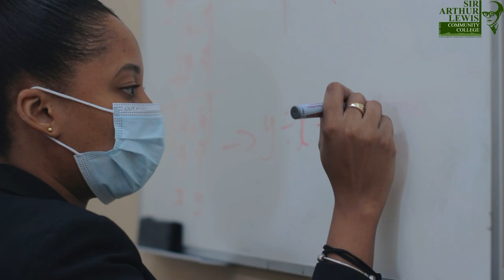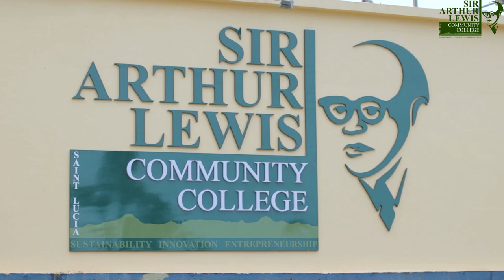SALCC Updates (Oct. 12, 2021)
In this week's update,  Ian Minvielle, Registrar of the Sir Arthur Lewis Community College discusses improvements and new programmes of study at the tertiary level institution.
The "SALCC Updates" Series follows host, Nathalie Joile-Fanis, as she provides a weekly update from the Sir Arthur Lewis Community College on SALCC news and events.